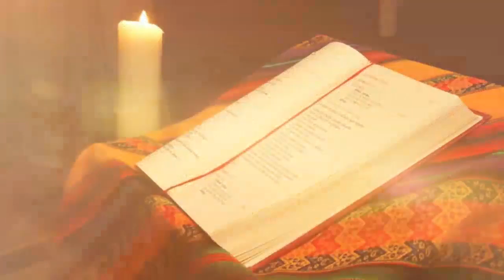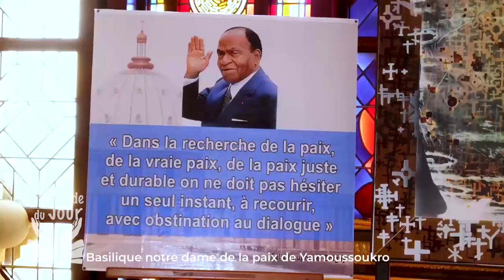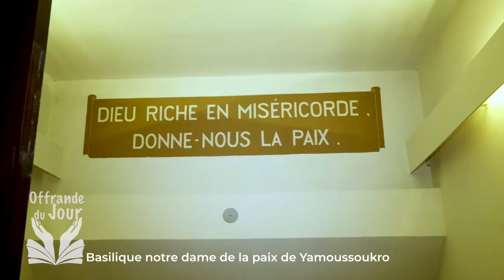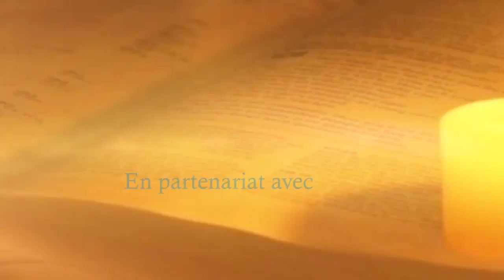OFFRANDE DU JOUR DU 25 JANVIER 2024